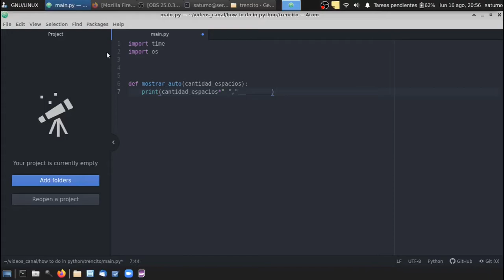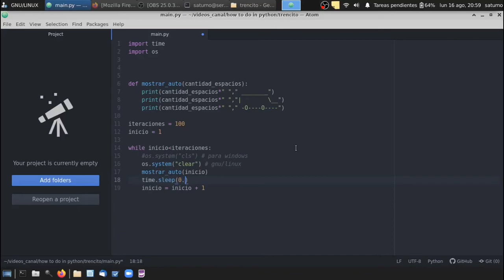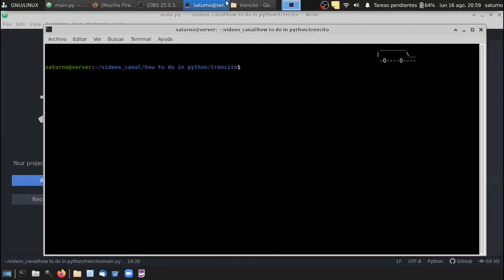Cómo se hace : Animación tren/carrito moviéndose en pantalla en python3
Hacer efectos de animaciones en python es muy sencillo! para ello basta con crear un sencillo ciclo, llamar a clear/cls y por ultimo a time para las pausas entre animaciones